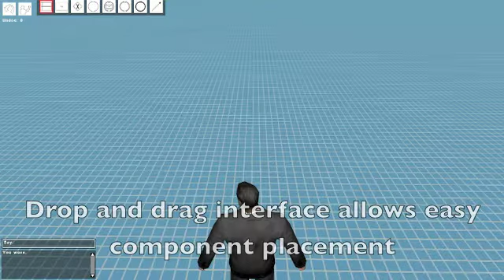Collaborative 3D BPMN Process Modeller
A video detailing our new virtual world BPMN process modelling tool developed by Erik Poppe.  Enables better situational awareness via use of remotely connected avatars and a shared 3D process diagram.